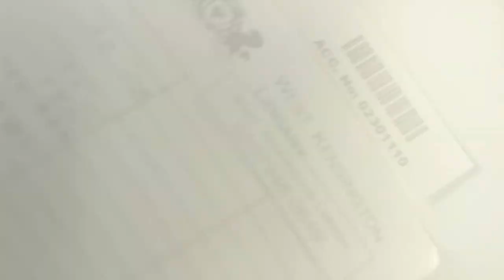Sherlock- Read A Book